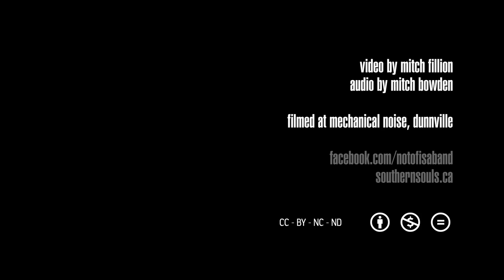NOT OF - Different Intervals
Video by Mitch Fillion
Sound by Mitch Bowden
Recorded at Mechanical Sound, Dunnville